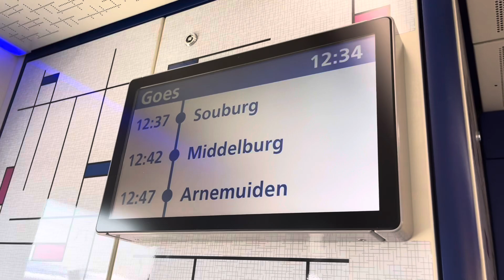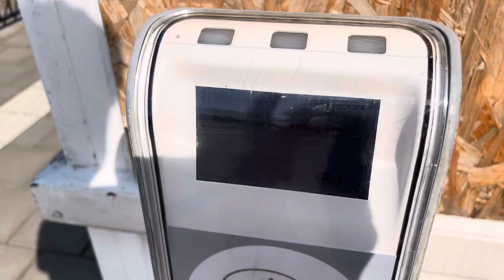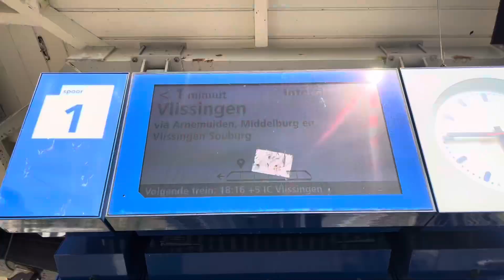treinleven 1 september vlog 9902 te sloe/ Goes UNIEK